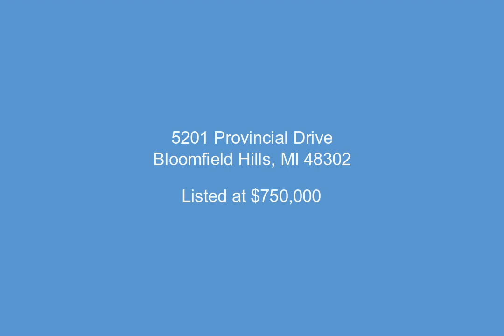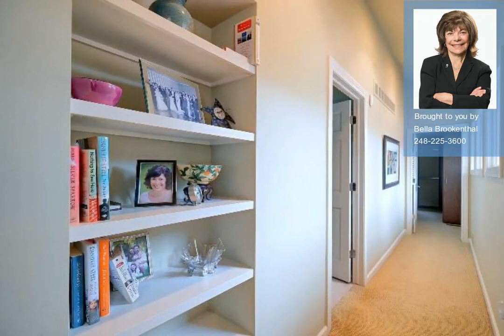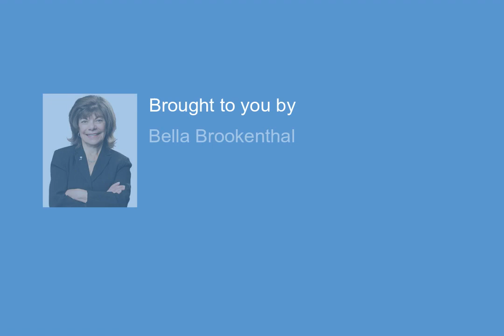5201 Provincial Drive, Bloomfield Hills, MI - 20230033818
5 Bedrooms, 3.1  Bathrooms, $750,000, MLS# 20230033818

Welcome to this beautifully updated 3800 square-foot home in Bloomfield Square. This spacious house boasts a fabulous approx 700 sq ft first-floor primary bedroom suite plus an additional four bedrooms for family or guests.  The second floor primary bedroom has an updated bath with granite counters. You will appreciate the renovations to this home from the gourmet island kitchen featuring top-of-the-line stainless steel appliances and hardwood floors.  There is newer carpet and flooring in most of the house. The open floor plan is perfect for those who love to entertain while still maintaining a sense of coziness.  The first floor laundry room includes front loading washer and dryer and has direct access to the garage.  The John Morgan designed kitchen opens to the family with a gas fireplace.  Recessed lights are throughout most of the house.  Working from home is pleasant in the first floor study which a closet for your filing cabinet or it can easily be used as a guest room.  The natural light that floods through this house is unparalleled providing the perfect ambiance for any occasion.  The finished basement provides endless opportunities to relax or entertain. Situated in a sought-after location with two parks in the sub.  This home is quietly nestled away from the hustle and bustle of the city yet ideally located in the highly acclaimed Birmingham School district. Never fear a power outage again because you have a whole house generator!  Don't miss the opportunity to experience the luxury of this stunning home.  BTVAI